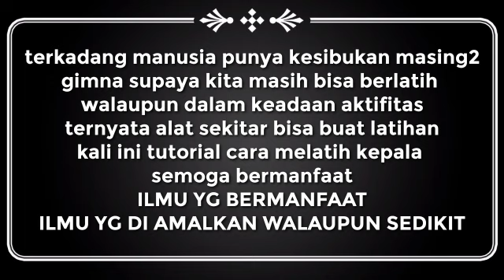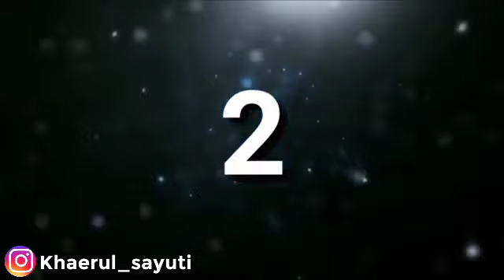TUTORIAL MELATIH KEPALA NSA 911 BANDUNG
Terkadang perkelahian di jalan biasaja pake helm/Sajam kali ini gimna cara nya untuk melatih kepala biasa nya lawan itu pake helm supaya kita gak langsung tumbang ini cara nya tonton nya Samapi selesai supaya betul2 paham dan mengerti dan jangan lupa SUBCRIBE and LIKE terimakasih